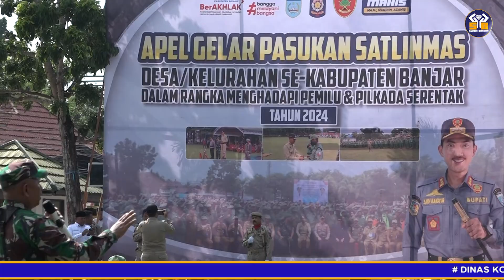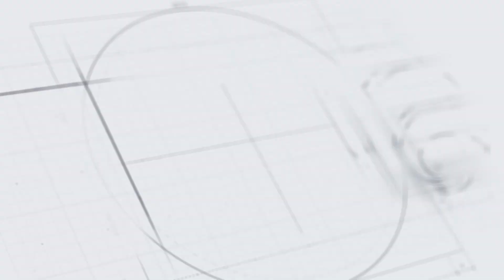(061223) Jelang Pemilu, Bupati Banjar Pimpin Apel Gelar Pasukan Satlinmas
MARTAPURA,- Pemerintah Kabupaten Banjar melalui Satuan Polisi Pamong Praja (Satpol PP) menggelar Apel Gelar Pasukan Satlinmas Desa/Kelurahan se Kabupaten Banjar tahun 2023, di RTH Alun Alun Ratu Zalecha Martapura

Kameramen   : Bagus
Reporter         : Rif'ah/Agus F
Dubbing         : Agus W
Editing            : Lia
Upload            : Na